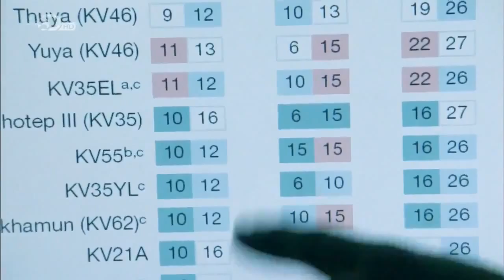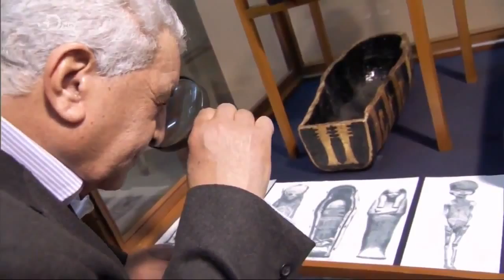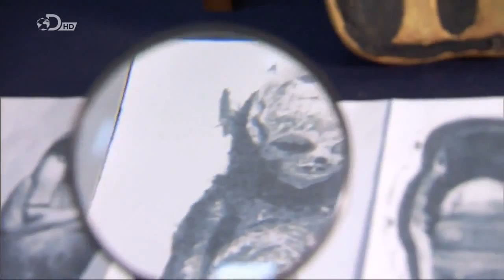Nofretete - Tod einer Herrscherin - Teil 3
Tod einer Herrscherin.
Über die Kindheit Nofretetes und über ihre Abstammung können keine sicheren Aussagen getroffen werden. Früher wurde behauptet, dass ihr Name, Die Schöne ist gekommen, auf eine ausländische Abstammung hindeute, wofür es jedoch keine archäologischen Beweise gibt. Versuche, sie mit der hurritischen Taduhepa, der Tochter des Königs Tušratta gleichzusetzen, konnten nicht überzeugen. Heute ist man der Ansicht, dass Nofretete der ägyptischen Oberschicht angehörte und nicht erst im heiratsfähigen Alter nach Ägypten kam. Hinweise darauf gibt das Königsgrab ihres Ehemanns in Achet-Aton, in dem Tij, die Gemahlin des späteren Königs Eje, als „große Amme" Nofretetes bezeichnet wird. Demnach wäre es möglich, dass Nofretete eine Tochter Ejes aus früherer Ehe und Tij ihre Stiefmutter war, die sie als Halbwaise aufzog. Nach einer weniger verbreiteten Theorie könnte sie auch eine Tochter von Amenophis III. aus einer Nebenlinie sein. Umstritten ist außerdem, ob Nofretete die Schwester von Mutnedjmet, der zweiten Gemahlin von Haremhab war. In den Aufzeichnungen tritt diese als „Schwester der Königin" auf, jedoch könnte ihr Name auch als Mutbeneret gelesen werden.